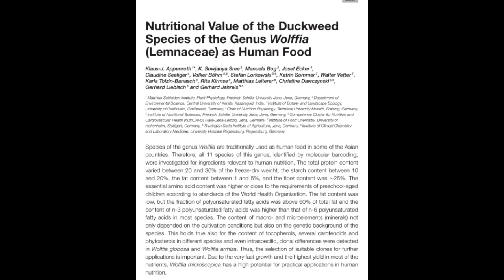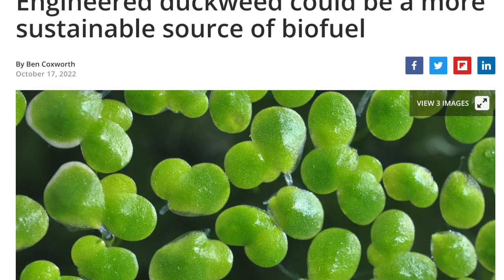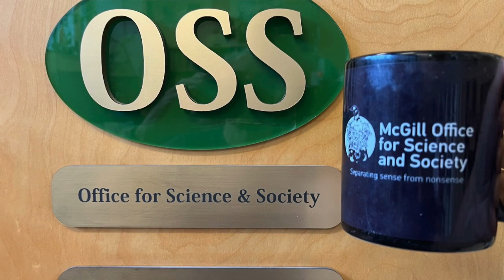Cup o'Joe-Duckweed...it is ducky!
Given my liking of all things “ducky,” it should come as no surprise that I would be interested in “duckweed.” And I’m not alone in this. I’m joined by nutritionists as well as scientists who study the challenge of space travel and researchers intent on cleaning polluted waters or producing biofuel. Duckweed is an aquatic plant that grows on the surface of lakes, rivers and ponds. Often mistaken for algae, it has no leaves, just a small floating bud, often referred to as a “frond” from which a root descends. And the fronds produce daughter fronds at an incredible rate! In just a couple of weeks one plant can produce several thousand others. Duckweed is nutritious, a rich source of protein and other nutrients, particularly the antioxidants zeaxanthin and lutein. In parts of Asia duckweed is eaten as a green “vegetable.” Astronauts on long space voyages may be doing the same.
There are many problems associated with a trip to Mars, but a very significant one is food. Given that with a return trip to the red planet we are talking around three years, it is impossible to take enough food along. Some food will have to be grown. With its high nutritional content, and rapid growth, duckweed is a candidate. Where will the carbon dioxide it needs for photosynthesis come from? The exhaled breath of the astronauts that contains carbon dioxide, a product of the metabolism of food, including duckweed they have eaten. That’s a circular carbon dioxide economy. Because duckweed is very good at absorbing substances from water, if that water contains for example, bacon flavouring, the duckweed will pick up the taste.
Duckweed also is very adept at absorbing nitrogen and phosphorus from water as it grows. That can come in handy in aquaculture. Feces from farmed fish pollute the water with nitrogen and phosphorus that duckweed can use as fertilizer. The plant can then be harvested and turned into protein, pectin and fiber, all of which are valuable. For this reason, duckweed is also being studied as a means of wastewater treatment.
There is yet another potential use. Duckweed plants also produce oil which means they have potential as a biofuel. Experiments have shown that through addition of an oil producing gene from sesame, duckweed can be coaxed into producing even more oil that can then be used as diesel fuel. And duckweed does not take up agricultural land as do corn and soy, crops that are commonly grown for biofuel.
Not everything about duckweed is good. It can totally cover the surface of a body of water and prevent sunlight from reaching plants that grow on the bottom. These then die and when they decay they use up the oxygen content of the water which then robs fish of the oxygen they need. Why is it called duckweed? It seems that ducks look on the plant as a delicacy! And the weed benefits from the ducks’ appetite for it as well. By sticking to the ducks’ feathers, it spreads its progeny. Anyone for duckweed salad?